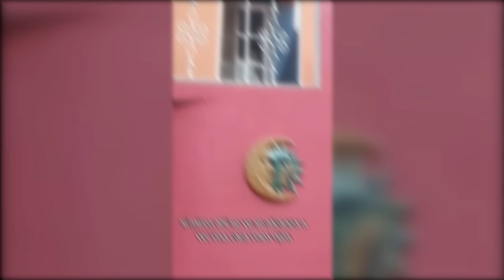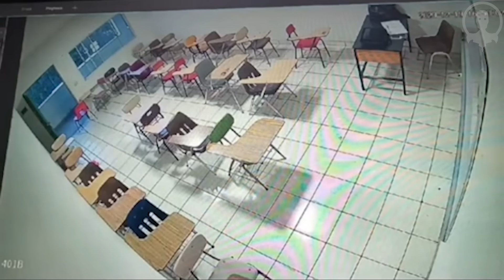5 Videos de TERROR MAS EXTREMOS que TE DERRETIRAN LOS OJOS y NO PODRAS DORMIR 2024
si te asustas pierdes nivel imposible, veremos, demonio y una bruja real en un casa, videos de terror reales 2024, terror extremo, fantasmas reales, brujas reales, videos paranormales, casos paranormales y mas, mi nombre es Danny Phantom, Comenzamos... créditos a:   @LaloEscalante